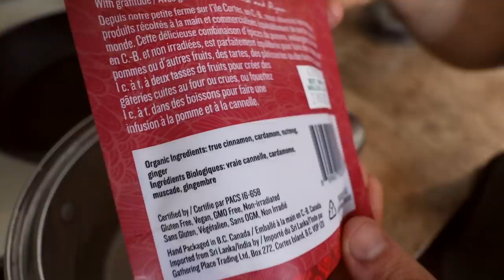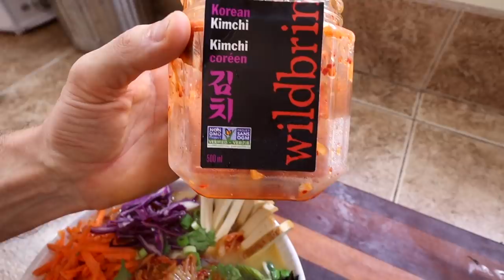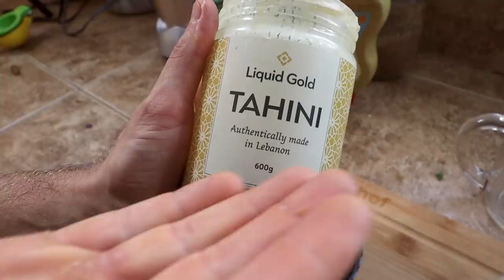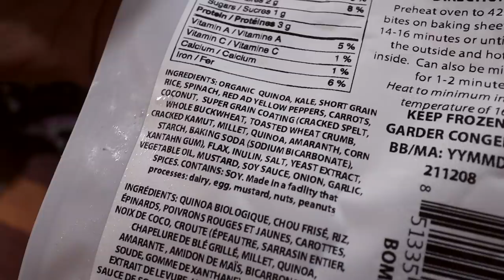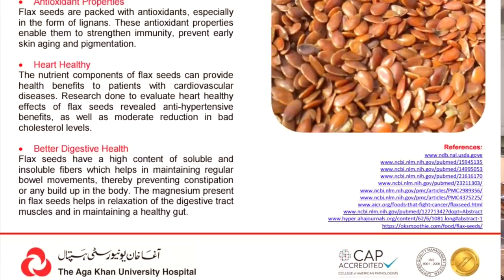What WE Eat In A Day | Comforting Vegan Meals 🍲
At this time of year, we just love eating nice warming meals! Hang out with us today while we share some awesome plant based recipes and our day with you. People often ask what Crystal eats, so today you will find out.

HERE ARE THINGS I USE & LOVE (CAMERA, FITNESS & KITCHEN GEAR, SUPPLEMENTS):